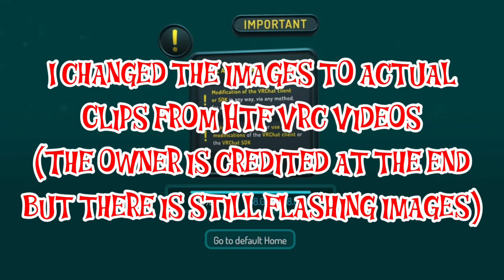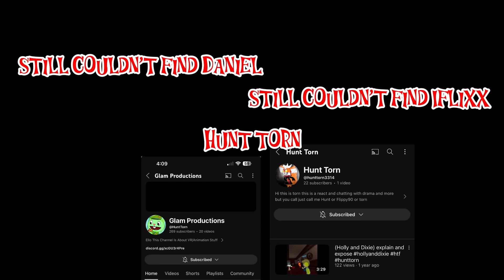Hephephobia but it’s the happy tree pals (FIXED (KINDA)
All the credits are at the beginning and end of the video